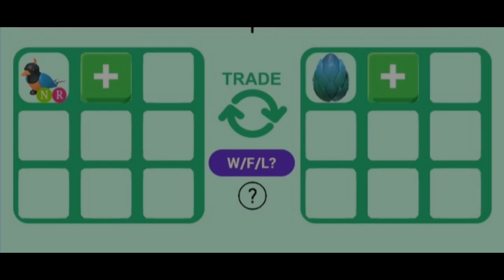O QUE OFERECEM POR AVE DO PARAÍSO NEON DA NOVA ATUALIZAÇÃO DA SELVA NO ADOPT ME!!!🕊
Recomendo::@mah@mahzinhamo